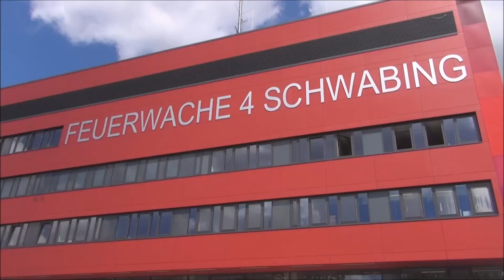Eröffnung der neuen Feuerwache 4 in der Landeshauptstadt München am 04 05 2016 Teil II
Buergermeister Josef Schmid spricht Grussworte
bei der Eroeffnung der neuen Feuerwache 4.
Weitere Redner sind Baureferentin Rosemarie
Hingerl und Kreisverwaltungsreferent Dr.
Wilfried Blume-Beyerle. Die Begruessung
uebernimmt Kommunalreferent Axel
Markwardt. Muenchen am 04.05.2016 Teil II /XIII